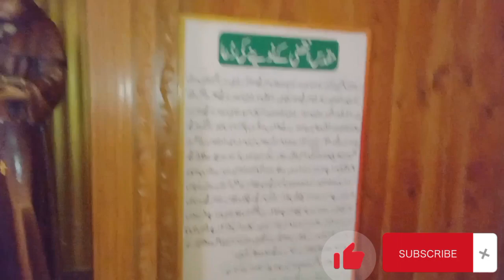Visiting the city of saints, Multan#Qilla Multan # Cathedral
Hello guys welcome to my New Channel 💖💞❤️💖

In My YouTube channel you all guys are going to have a lot of fun and daily routine works for the welfare and other joys ,💞🥳